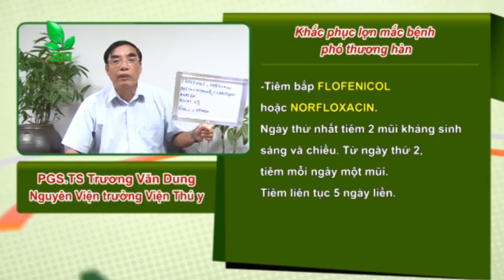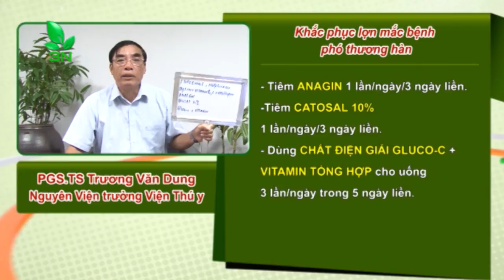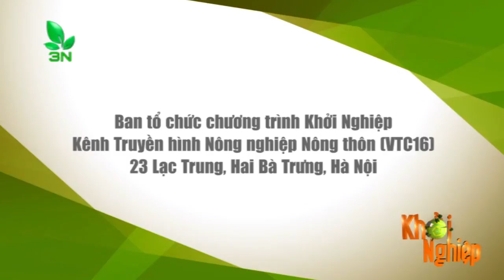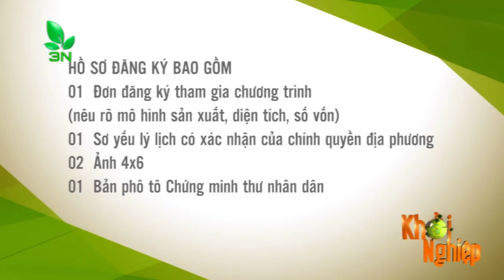Nguyên nhân khiến lợn mắc bệnh phó thương hàn | VTC16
VTC16 |  60 con lợn con, 2 tháng tuổi, mới tách mẹ 20 ngày, 1 tuần nay có biểu hiện đi ngoài phân lỏng màu đen, vàng, mắt nhắm, thân sần sùi, kém ăn, sốt, đã tiêm thuốc nhưng không hiệu quả. Hỏi nguyên nhân và cách khắc phục?